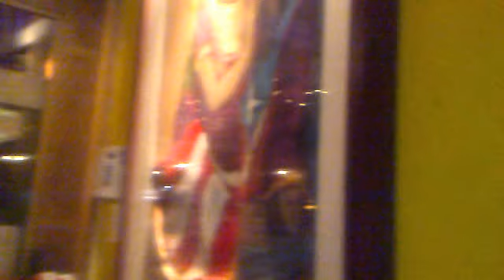Serhat in Carrabean İsland Puerto Rico 07. Dec. 2011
in the oldest Puerto Rico Restaurant..food was so Delicious..